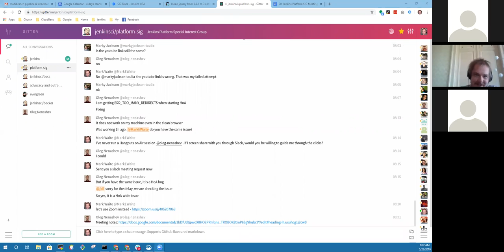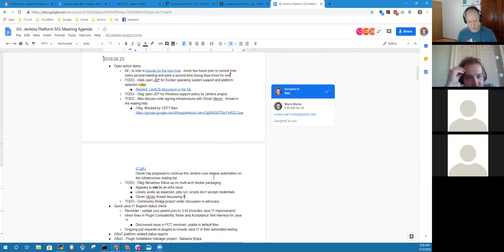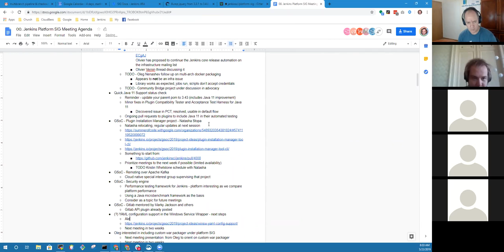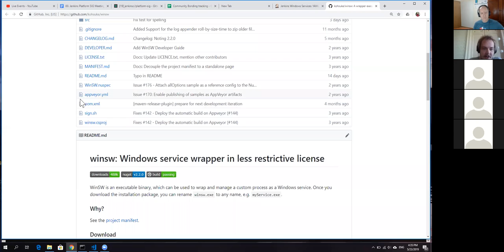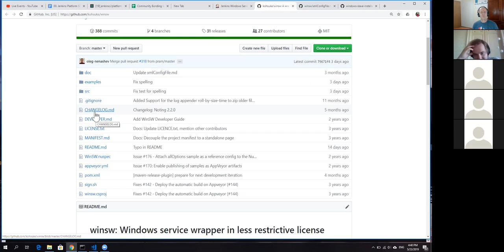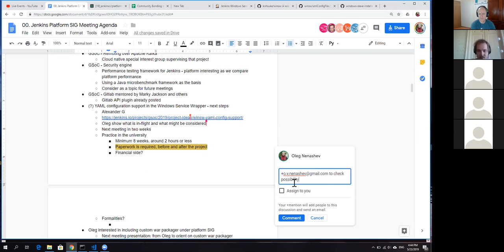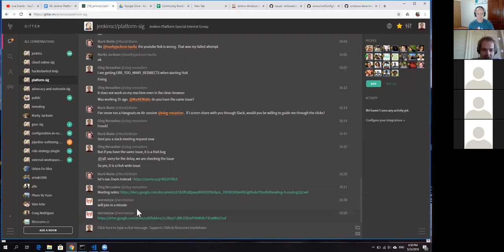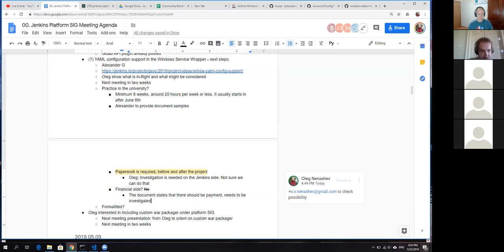Platform SIG 2019-05-23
Jenkins platform special interest group meeting May 23, 2019, including discussions of Google Summer of Code projects related to platform SIG.